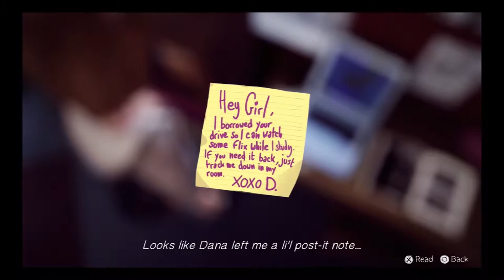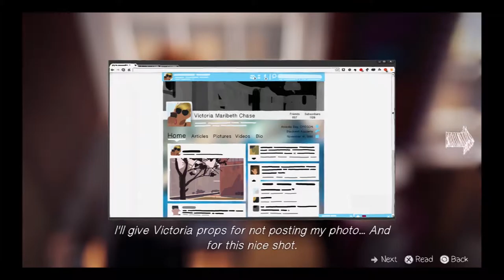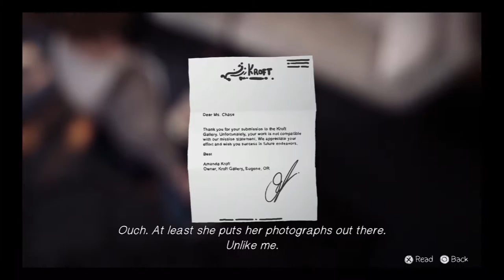Lets Play: Life is Strange | Omg She'z Preggos! - (Part 6)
We Expectin a babey Benji in this game.

"Baby Benji plx work for us" - #2015